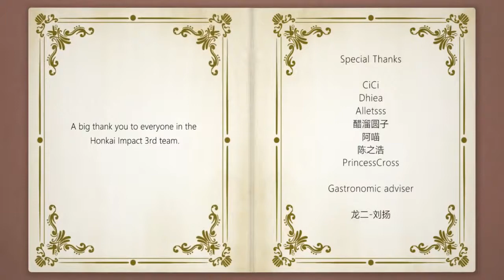[Honkai Impact 3rd Animation] Cooking with Valkyries Episode 5 Noodles of Hope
Honkai Impact 3rd Animation~
Cooking with Valkyries Episode 5 Noodles of Hope